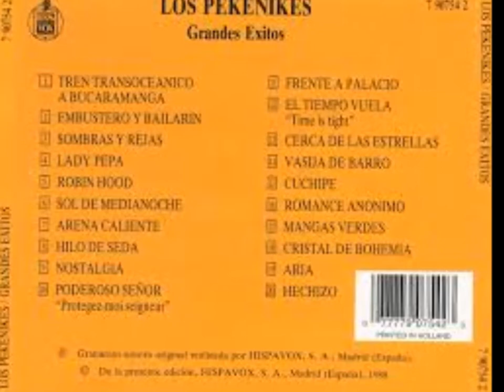CLASICAS DEL AMOR 108 LOS PEKENIKES - PALOMITAS DE MAIZ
Espectacular clásico de clásicos! lo desempolvé de mi baul de los recuerdos